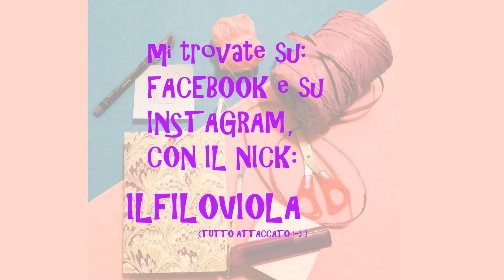TUTORIAL: Orecchini con perline/pietre dure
Buongiorno amici ed amiche, e ben ritrovati nel mio canale.

Quest'oggi andremo a realizzare assieme un paio di orecchini davvero facili e veloci da realizzare. bastano pochissimi materiali.

(ovviamente vanno bene tutte le perline che avete in casa per realizzare questi orecchini)

Spero che i link vi siano utili.
Come sempre per dubbi, domande e richieste potete scrivermi qui sotto o nei vari social:

Se il video vi è piaciuto, mi raccomando... METTETE TANTI LIKE 👍👍👍

un abbraccio forte forte 🤗